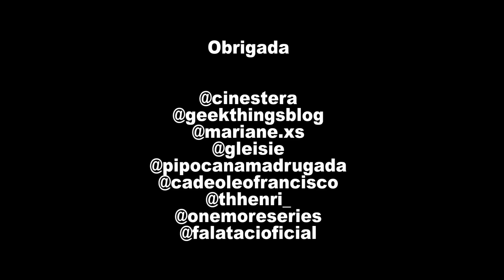MEDLEY DISNEY COVER: FROZEN, MOANA, TARZAN, ALADDIN | TODAS GEEK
Medley Disney Cover: Frozen, Moana, Tarzan, Aladdin, Irmão Urso Pocahontas. Meu Medley Disney pra vcs. Reuni músicas incríveis da Disney e fiz esse arranjo cantando-as. Pedi pra alguns amigos me enviarem um video interagindo com cada um dos filmes. Se sentiu nostálgico com esse medley Disney? Curtiu? Alias, sigam as pessoas que participaram dele :)

Feat

Roteiro: Leyslie
Edição: Leyslie